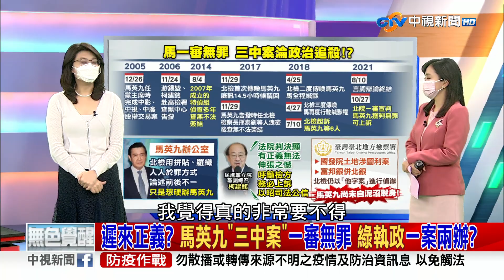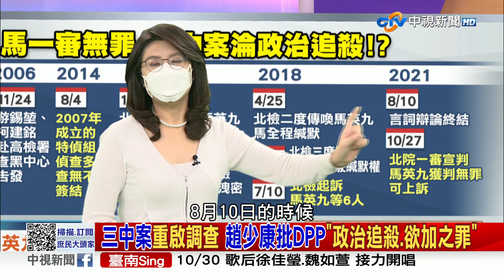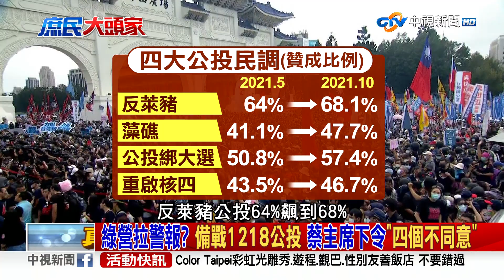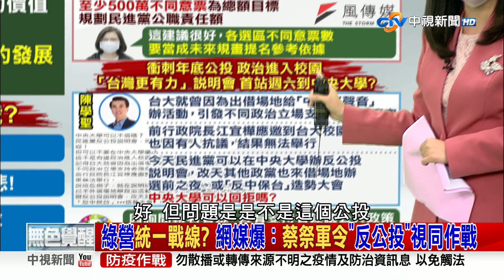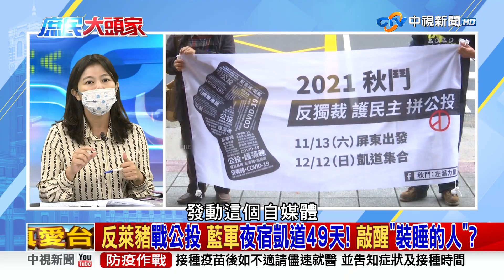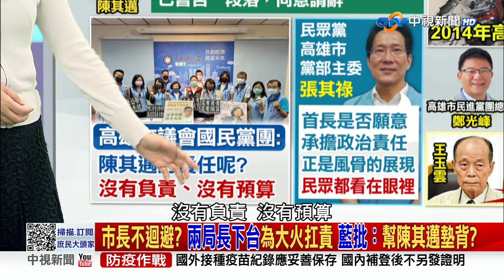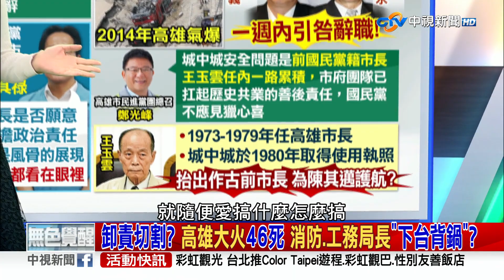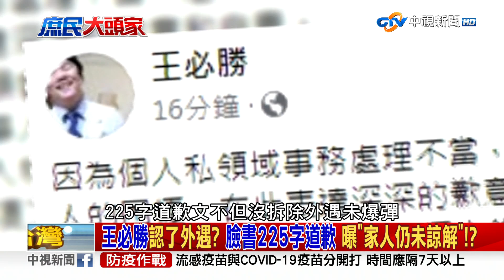《庶民大頭家》完整版 1218藍綠對決？反萊豬、護藻礁、公投綁大選 DPP丟包「神主牌」？20211028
【本集來賓】
1.鄭麗文　立法委員
2.陳揮文　資深媒體人
3.游淑慧　台北市議員
4.施正鋒　東華大學教授